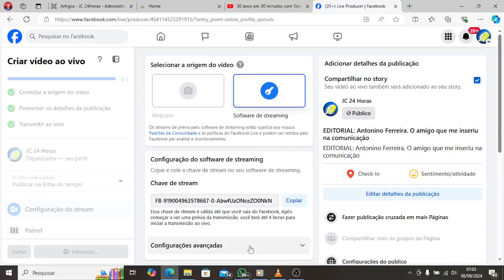EDITORIAL: Antonino Ferreira. O amigo que me inseriu na comunicação